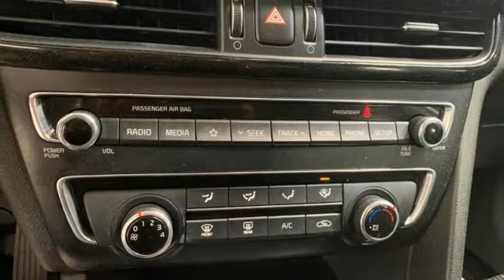Used 2020 Kia Optima Christiansburg VA Blacksburg, VA X64261 - SOLD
Year: 2020
Make: Kia
Model: Optima
Trim: 4dr Car
Engine: 2.4L 4 Cylinder Engine
Transmission: 6-Speed A/T
Color: Snow White Pearl
Interior: Black
Mileage: 46624
Stock #: X64261
VIN: 5XXGT4L3XLG432083
Nice. EPA 32 MPG Hwy/24 MPG City! LX trim. Cross-Traffic Alert, Blind Spot Monitor, Lane Keeping Assist, Smart Device Integration, iPod/MP3 Input, BluetoothA®, Back-Up Camera, Aluminum Wheels, Apple CarPlay. READ MORE!br /br /KEY FEATURES INCLUDEbr /Back-Up Camera, iPod/MP3 Input, BluetoothA®, Aluminum Wheels, Apple CarPlay, Smart Device Integration, Lane Keeping Assist, Blind Spot Monitor, Cross-Traffic Alert. MP3 Player, Remote Trunk Release, Keyless Entry, Steering Wheel Controls, Child Safety Locks. Kia LX with Snow White Pearl exterior and Black interior features a 4 Cylinder Engine with 185 HP at 6000 RPM*. br /br /EXPERTS REPORTbr /Great Gas Mileage: 32 MPG Hwy. br /br /VISIT US TODAYbr /At Shelor Motor Mile we have a price and payment to fit any budget. Our big selection means even bigger savings! Need extra spending money? Shelor wants your vehicle, and we're paying top dollar! br /br /Tax DMV Fees & $597 processing fee are not included in vehicle prices shown and must be paid by the purchaser. Vehicle information and equipment is based off standard equipment as decoded from VIN and may vary from vehicle to vehicle.br / Chevrolet Ford Chrysler Dodge Jeep & Ram prices include current factory rebates and incentives some of which may require financing through the manufacturer and/or the customer must own/trade a certain make of vehicle. Residency restrictions apply see dealer for details and restrictions. All pricing and details are believed to be accurate but we do not warrant or guarantee such accuracy. The prices shown above may vary from region to region as will incentives and are subject to change.